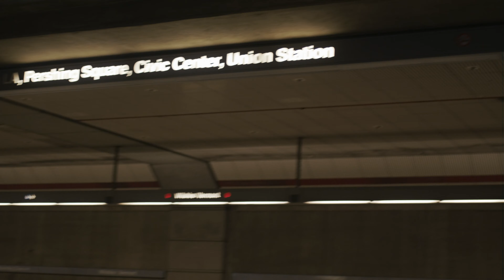Yoni Babitsky-"Wait" Ft. Jules Galli (Official Music Video)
Yoni Babitsky "Wait"

“Wait”:
Writers: Yoni Babitsky & Gabrielle Ross
Produced and Programmed by Yoni Babitsky (Radish)